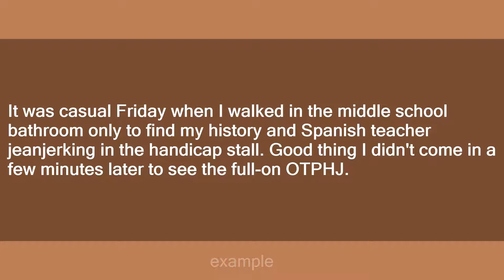jeanjerking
Slang flashcards: